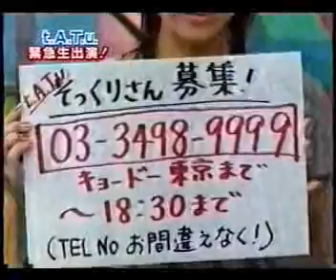t.A.T.u. Japanese ntv ojamabou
Yulia et Lena sont à Tokyo interview
Yulia and Lena is have Tokyo interview